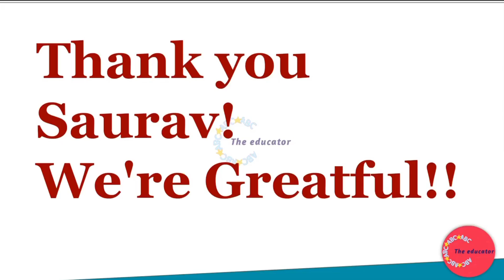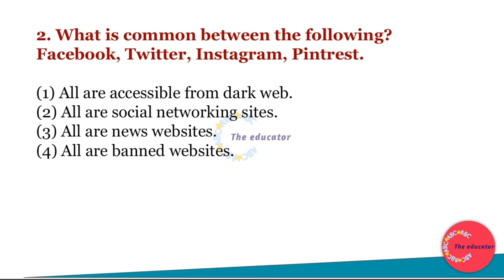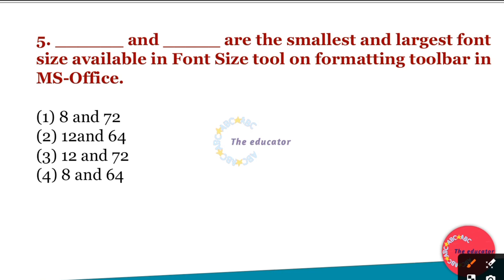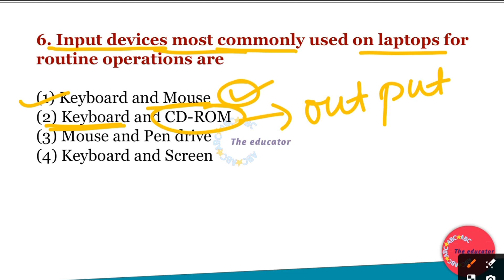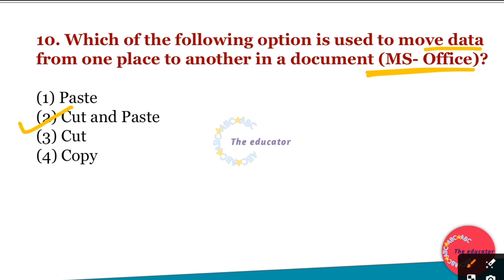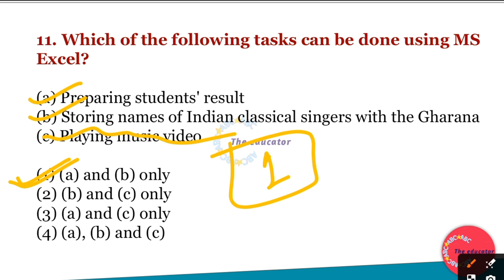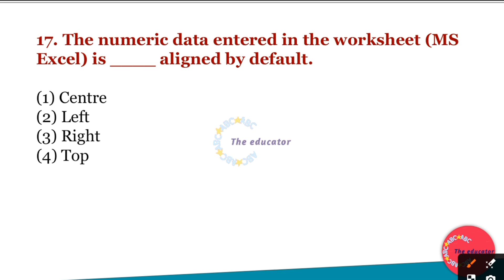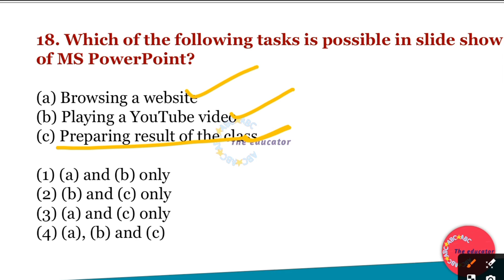JSSC SAHAAYAK AACHARYA 2024 | JHARKHAND GK | JTET MAINS JHARKHAND GK 2024 | JHARKHAND COMPUTER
YouTube Description

Welcome to our comprehensive guide for the JSSC Sahaayak Aacharya 2024 exam! In this video, we cover everything you need to know about Jharkhand GK and JTET Mains Jharkhand GK 2024. We'll also dive into Jharkhand Computer knowledge, ensuring you are well-prepared for your exams.

Chapters: 0:00 Introduction 2:15 Overview of JSSC Sahaayak Aacharya 2024 Exam 5:30 Detailed Jharkhand GK 12:45 Important Topics for JTET Mains Jharkhand GK 2024 20:00 Key Points for Jharkhand Computer Knowledge 30:15 Tips and Tricks for Exam Preparation 35:00 Conclusion

JTET Official Information

Previous Year's Papers

JSSC Sahaayak Aacharya 2024

Jharkhand GK

JTET Mains Jharkhand GK 2024

Jharkhand Computer

Jharkhand exams

JSSC preparation

JTET preparation

Jharkhand competitive exams

JSSC exam tips

JTET exam tips

Jharkhand GK study

Jharkhand computer knowledge

JSSC syllabus

JTET syllabus

Jharkhand history

Jharkhand geography

Jharkhand culture

Jharkhand economy

JSSC past papers

JTET past papers

JSSC mock tests

JTET mock tests

JSSC study material

JTET study material

Jharkhand exam updates

JSSC news

JTET news

JSSC 2024

JTET 2024

Jharkhand teacher exams

JSSC assistant professor

JTET mains preparation

Jharkhand GK questions

Jharkhand computer questions

Jharkhand computer syllabus

JSSC 2024 preparation

JTET 2024 preparation

JSSC tips

JTET tips

Jharkhand exam strategy

Jharkhand study guide

Jharkhand education

Jharkhand competitive exam guide

Jharkhand exam coaching

JSSC coaching

JTET coaching

Jharkhand exam tricks

Jharkhand GK tips

Jharkhand computer tips

JTET exam date

JSSC eligibility

JTET eligibility

Jharkhand assistant professor jobs

Jharkhand GK for JTET

Jharkhand computer for JTET

Jharkhand computer for JSSC

JSSC preparation guide

JTET preparation guide

JSSC assistant professor preparation

JTET mains guide

Jharkhand computer in Hindi

JSSC exam strategy

JTET exam strategy

JSSC assistant professor exam tips

JTET mains exam tips

Jharkhand education tips

Jharkhand exam preparation strategy

Jharkhand competitive exam tips

Jharkhand GK study guide

Jharkhand computer study guide

JSSC 2024 updates

JTET 2024 updates

Jharkhand teacher exam preparation

Jharkhand GK 2024 preparation

Jharkhand computer 2024 preparation

JSSC 2024 guide

JTET 2024 guide

Jharkhand competitive exam preparation

JSSC 2024 study tips

JTET 2024 study tips

Jharkhand teacher exam tips

JSSC 2024 syllabus

JTET 2024 syllabus

Jharkhand assistant professor 2024

JSSC 2024 exam date

JTET 2024 exam date

Jharkhand GK topics

Jharkhand computer topics

JSSC 2024 preparation tips

JTET 2024 preparation tips

Jharkhand competitive exams 2024

Jharkhand assistant professor preparation tips

Jharkhand teacher exam guide

JSSC exam coaching

JTET exam coaching

Jharkhand GK for exams

Jharkhand computer for exams

Jharkhand competitive exam coaching

JSSC 2024 exam guide

JTET 2024 exam guide

Jharkhand competitive exam news

JSSC 2024 news

JTET 2024 news

Jharkhand teacher eligibility test 2024

Jharkhand assistant professor eligibility

JSSC 2024 updates

JTET 2024 updates

Jharkhand teacher job updates

JSSC 2024 exam

JTET 2024 exam

Jharkhand competitive exam preparation guide

JSSC assistant professor 2024

JTET mains 2024 preparation